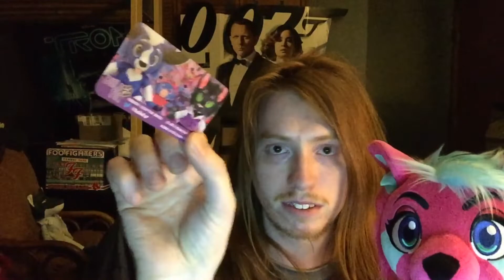Ragehound Plush Review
Time for another plush review.